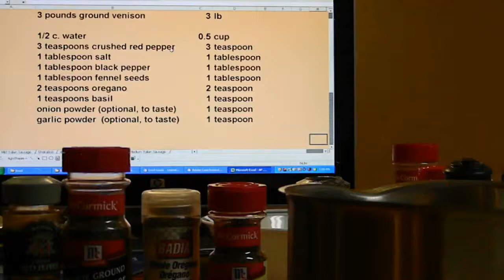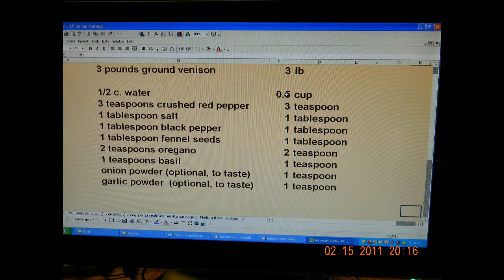Venison Breakfast Burrito SampleVideo.avi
Venison Recipe. What to do with all that ground venison? No pork added, reduced sodium on all ingredients. Breakfast burrito sausage